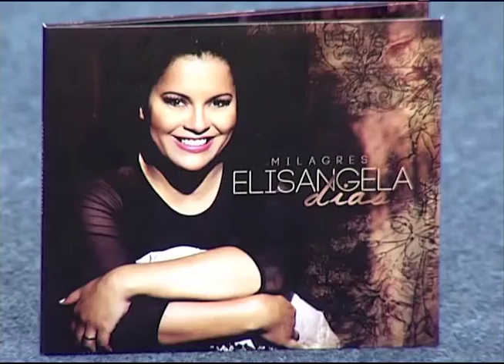Cabeça pra cima - Acidentes Domésticos - 26/07/2016